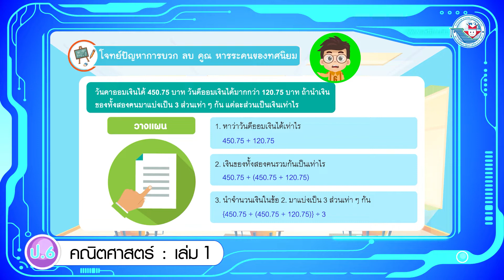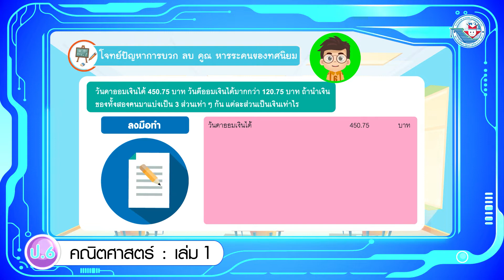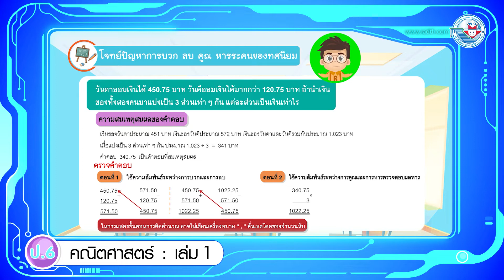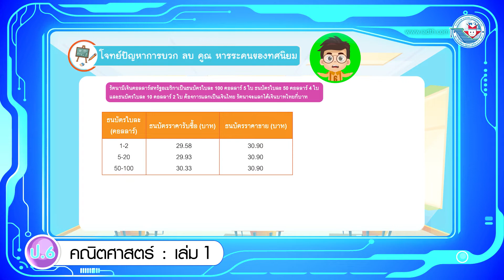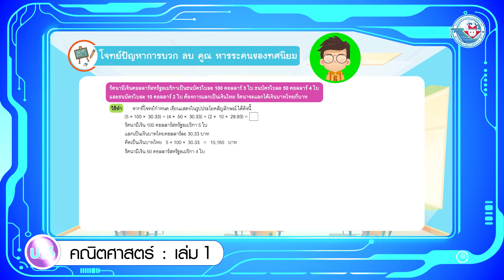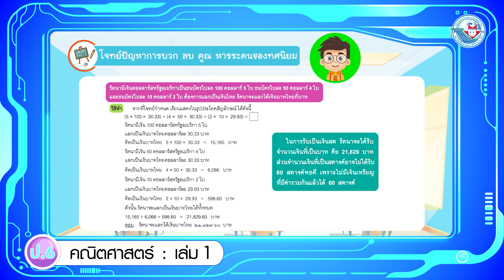คณิต ป 6 เล่ม 1 หน่วยการเรียนรู้ที่ 4 โจทย์ปัญหาการบวก ลบ คูณ หารระคนของทศนิยม